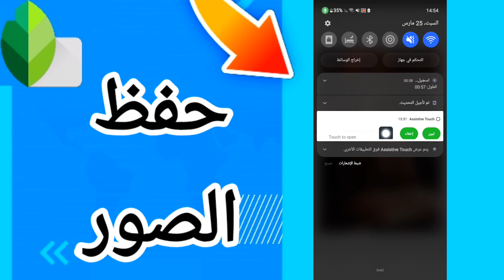كيفية حفظ صورك التي قمت بتعديلها الى الهاتف الخاص بك على تطبيق Snapseed